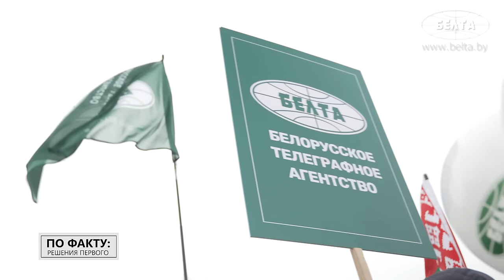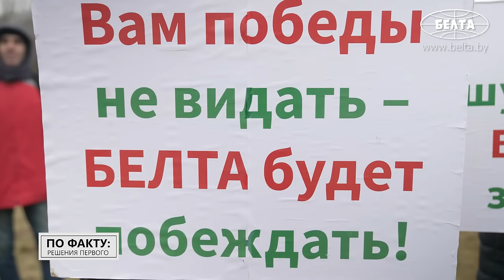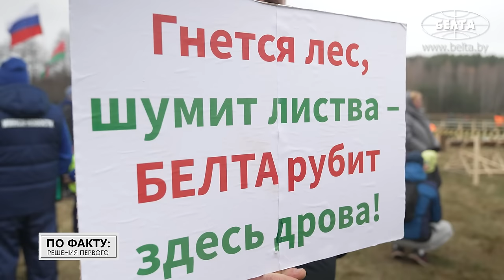Лукашенко дал совет незамужним! // Про колодку, новый топор и добрую традицию | По факту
Какой совет Лукашенко дал молодым девушкам? Прошёл ли белорусский топор проверку Президента? Колка дров СКОВОРОДОЙ и не только: что было на чемпионате, который стал традицией в Беларуси? Обо всём этом и не только смотрите в новом выпуске проекта "ПО ФАКТУ: РЕШЕНИЯ ПЕРВОГО"!

00:00 Лукашенко: Не дадим Европе замёрзнуть! // Президент наколол дров для Запада!

01:07 Какую традицию зародил ролик про Лукашенко с топором?

01:51 Анонс;

02:07 Мастер-класс от Президента! // Где проходил чемпионат по колке дров?

02:21 Лукашенко: Ищем трещину и смотрим туда, куда хотим ударить!

02:52 Знает толк! // Советы от Лукашенко;

03:32 Лукашенко: Мать у меня уже жила под Минском! // Как правильно колоть дрова?

04:16 Лукашенко: Я такого шашлыка никогда не ел!

05:18 "Я даже не заметил, как подошёл Президент!" // Этого шеф-повара начали узнавать на улицах!

06:33 "Олень на вертеле, узбекский плов, шакшука!" // Чем угощали гостей?

07:34 Лукашенко: Добрый день! Готовы?

07:46 Президент дал совет незамужним девушкам! // "Чтобы не выходили абы за кого!";

08:23 "Рубим с самого края!" // Лукашенко оценил белорусский топор: получилось неплохо?

09:39 Лукашенко: Теперь вы поняли, что у меня не забалуешь! // Красавицы колют дрова!

10:29 "Сельская жизнь сказывается!" // Что говорят участники о чемпионате?

11:36 "Пообщаться, поболеть за ребят, поддержать!";

12:03 Колка дров "по-президентски"! Какие ещё необычные дисциплины были на соревновании?

12:38 "Чуть не отрубил себе палец!" // Впечатления от чемпионата;

13:32 Куда пойдут наколотые дрова?

13:41 Лукашенко: Может быть, придаст нам хорошего настроения и здоровья на долгие годы!